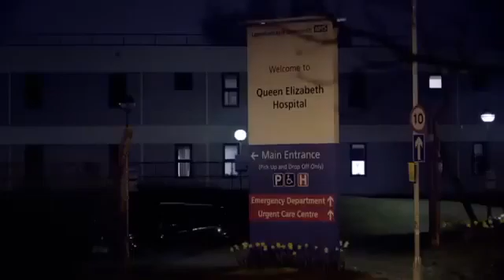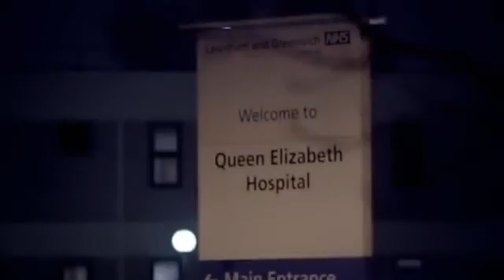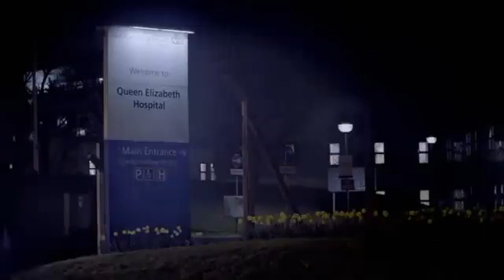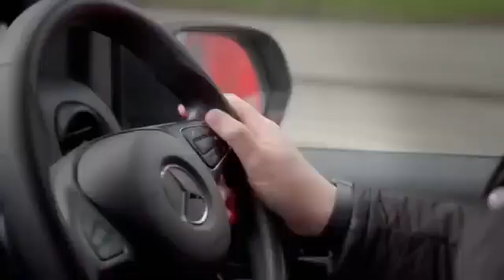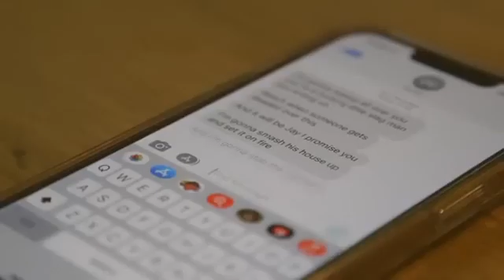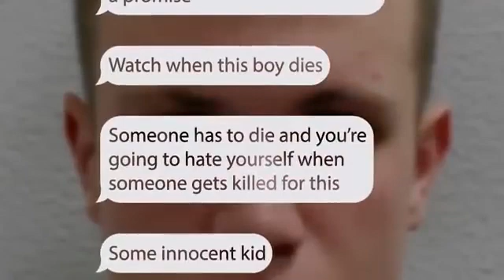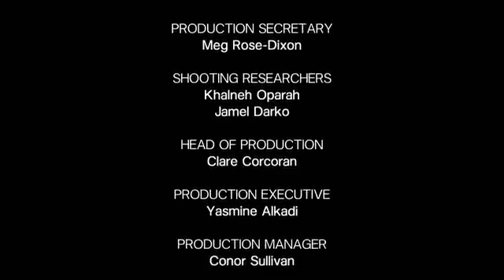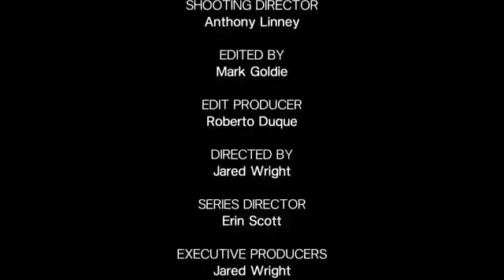Killer at The Crime Scene Season 02 Episode 06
British true crime documentary series about forensics teams, looking at some of the cutting edge techniques that have been used to solve infamous crimes.